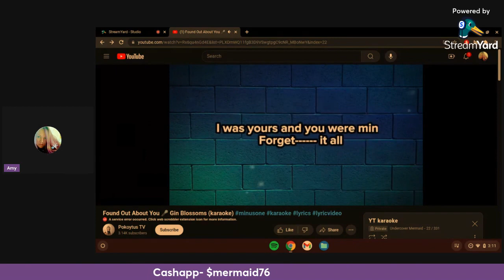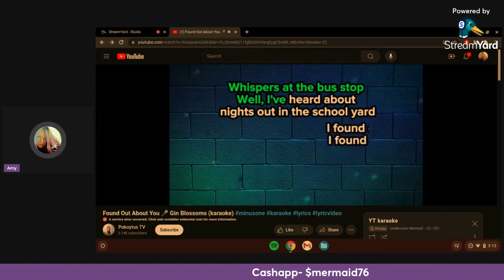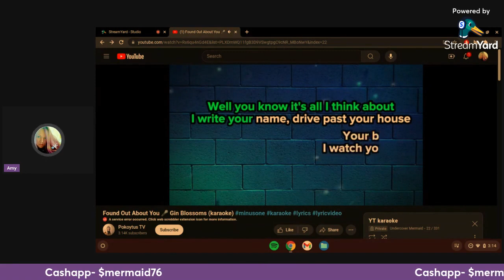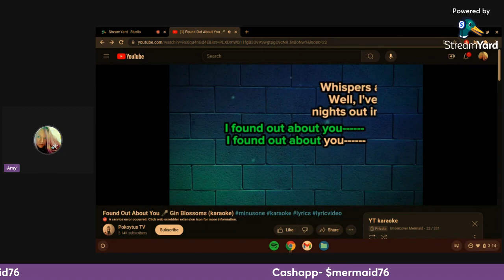🌼Found Out About You